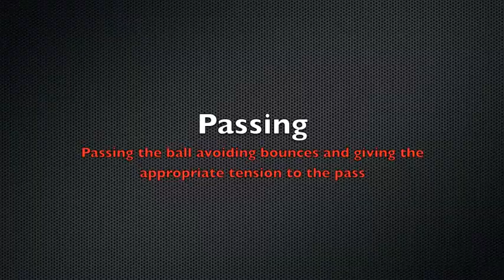WOSPAC-SOCCERSTAGES Kenni Thompson - September 2014